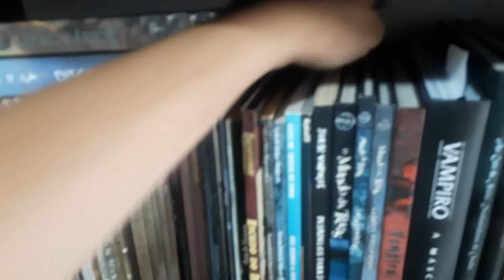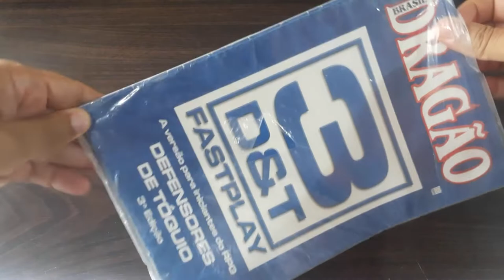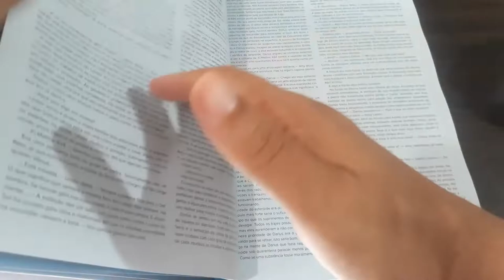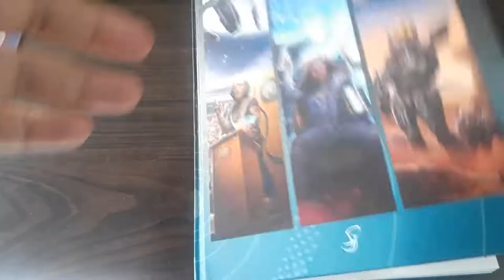Dicas de Mestre: Protegendo os seus livros da Humidade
Olá pessoal! No vídeo de hoje nós damos umas dicas de como cuidar e proteger os seus livros de RPG de um dos seus piores inimigos: a humidade.

Alguns dos itens que falamos no vídeo, você pode comprar através dos links abaixo, comprando por lá vocês nos ajudam bastante:

- Desumidificador Para Armário Ordene Br Cristal (Amazon)
- Desumidificador de Ar e Ambiente Tira Mofo, Force Line, Bivolt, Modelo 295, Branco (Amazon)
- Desumidificador Desidrat Mini Bivolt (Amazon)
- Desumidificador Ar Ambiente Elétrico Pure Ion Max - Reservatório de 3 Litros - Relaxmedic (Amazon)
- Desumidificador de ar Professional Desidrat New Plus 1000 (Amazon)
- Suporte para Livros, Acrimet, Bibliocanto Premium, 1 Par, Preto (Amazon)
- Suporte para Livros Bibliocanto Cristal (Amazon)
- Suporte Aparador De Livro Dvd Cds - Cabo De Guerra (Amazon)
- Organizador de Livros Standard, Waleu, Cristal (Amazon)
- Giz Escolar, Calac, Colorido, Caixinha com 50 Unidades (Amazon)